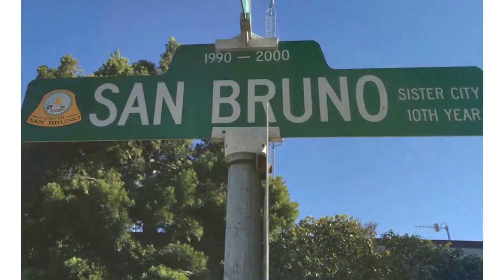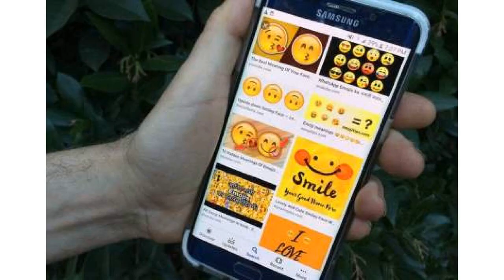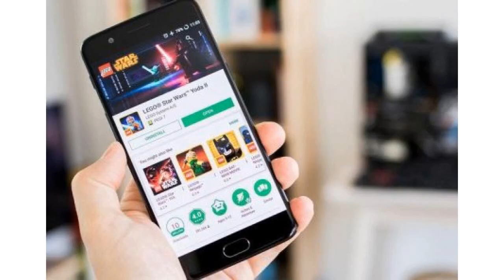Verizon’s dumb new ‘unlimited’ plans could hobble it in the 5G era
2019 - Flipboard - tech news app.